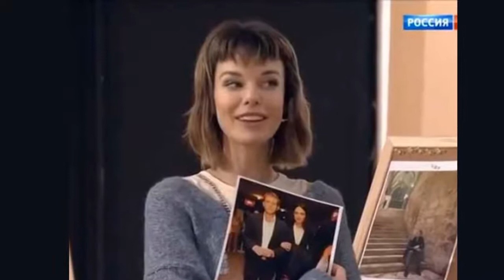Старшенбаум предъявляет претензии Корчевникову